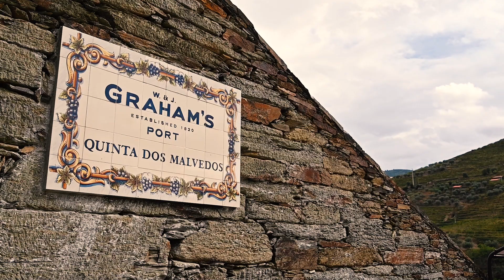Graham's Port – Harvest 2021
A little taste of Graham's harvest in the Douro this year, featuring its principal estate, Quinta dos Malvedos.